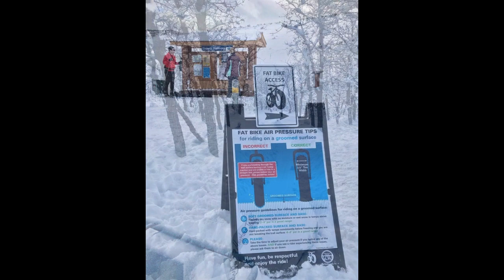Round Valley Winter Trails 2018-19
With one of the biggest snow years on recent record, the MTF grooming crew was very busy.